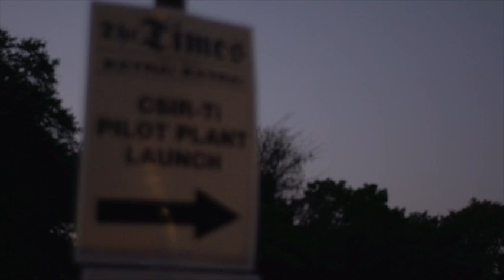Science and Technology minister launches CSIR titanium pilot plant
Science and Technology Minister, Mr Derek Hanekom: "Titanium metal powder is regarded as the product of the future. We are pleased to note the commendable progress and successes achieved from our investments in research and development, human capital development and technology infrastructure since 2006"